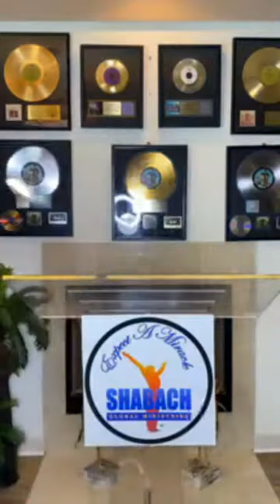Kingdom Citizen Rights By Dr. Gloria Maria Cummings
“[we are different, because] our citizenship is in heaven.

(And from there we eagerly await [the coming of] the Savior, the Lord Jesus Christ;

A Commonwealth - is the king’s commitment to see that all of his citizens have equal access (meaning: the right to use) the wealth & resources of the kingdom.

Matthew 16:19 AMP I will give you the keys (authority) of the kingdom of heaven; and whatever you bind [forbid, declare to be improper and unlawful] on earth [a]will have [already] been bound in heaven, and whatever you loose [permit, declare lawful] on earth [b]will have [already] been loosed in heaven.”

Genesis 17:7 AMP says “I will establish My covenant between Me and you and your descendants after you, throughout their generations for an everlasting covenant, to be God to you and to your descendants after you.”

Hebrews 13:1-2 “Let brotherly love continue.

2 Be not forgetful to entertain strangers: for thereby some have entertained angels unawares.”

Hebrews 1 AMPC vs13-14

Besides, to which of the angels has He ever said, Sit at My right hand associated with Me in My royal dignity till I make your enemies a stool for your feet?

14 Are not the angels all ministering spirits (servants) sent out in the service of God for the assistance of those who are to inherit salvation?

Gal 3:29 AMPC And if you belong to Christ [you are in Him Who is Abraham’s Seed], then you are Abraham’s offspring and [spiritual] heirs according to promise

Galatians 3:19 kjv Wherefore then serveth the law? It was added because of transgressions, till the seed should come to whom the promise was made; and it was ordained by angels in the hand of a mediator.

 Bless the Lord, ye his angels, that excel in strength, that do his commandments, hearkening unto the voice of His word.

21 Bless ye the Lord, all ye his hosts; ye ministers of his, that do his pleasure.

27 Let them shout for joy, and be glad, that favour my righteous cause: yea, let them say continually, Let the Lord be magnified, which hath pleasure in the prosperity of his servant.

Dr Gloria M. Cummings, D.D.